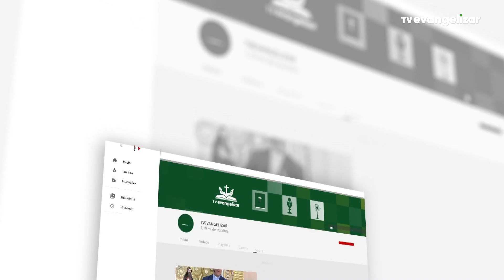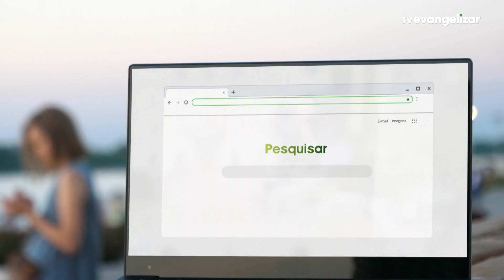Oração pelos mortos: penas eternas e penas temporais | De Volta pra Casa | 11/05/22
Vamos juntos?

VCS22PG006I